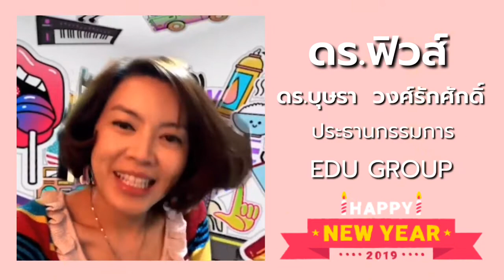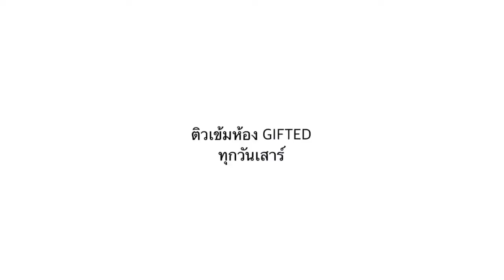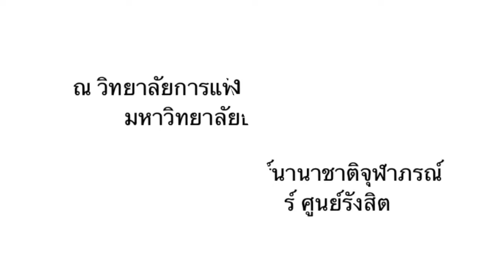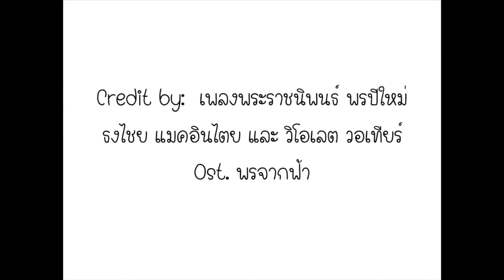EDU สวัสดีปีใหม่ 2562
สวัสดีปีใหม่ 2562 จากใจผู้บริหารและทีมงาน EDU ทุกสาขา